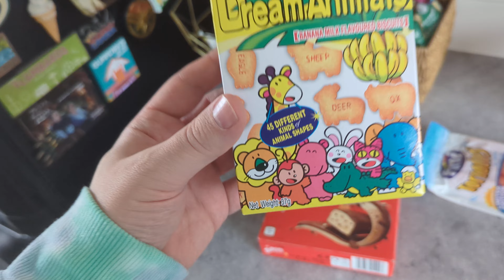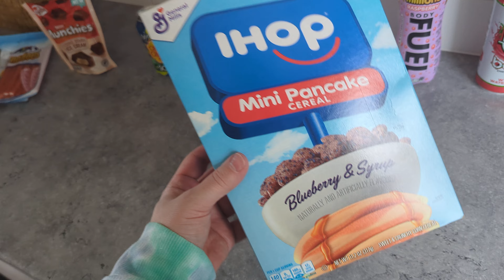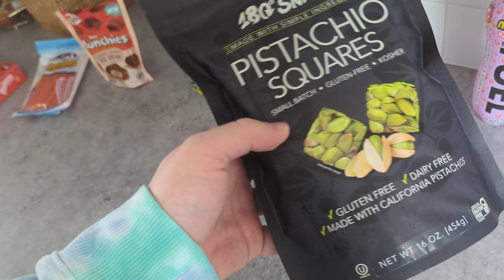New Snacks (Feb 2024) Food Haul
It's my birthday and we purchased epic food from HMV, Mr Simms, ASDA and Home Bargains!

- use "FRUK20"
- use "foodreviewuk"